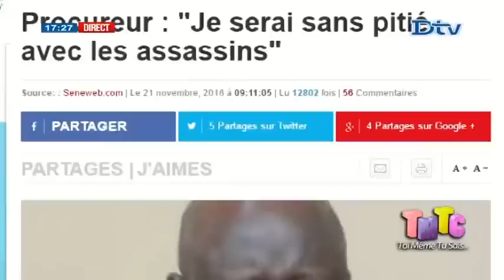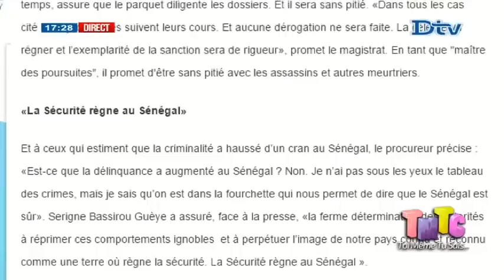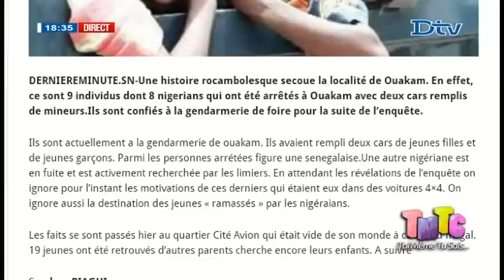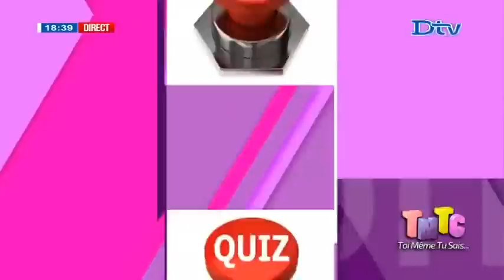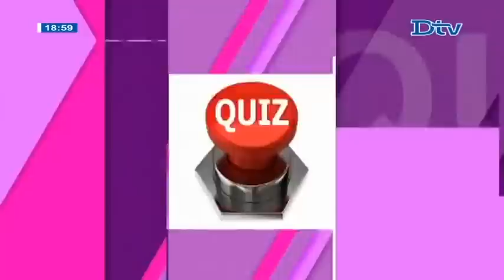TMTC du lundi 21 nov. 2016